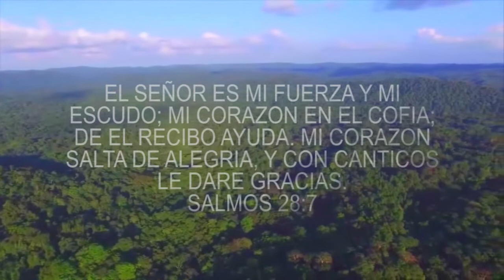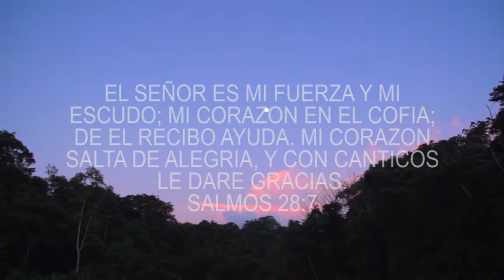GRACIAS A TI